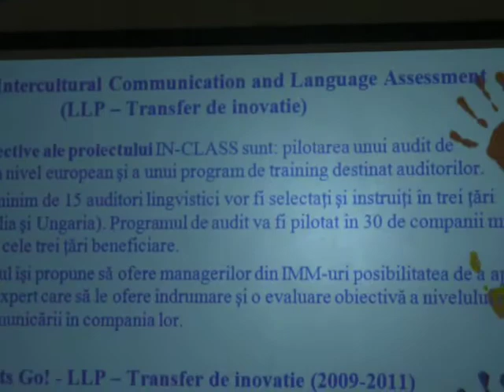Parteneriatele EuroEd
Parteneriatele Fundaţiei EuroEd Iaşi în decursul activităţii sale. Prezentare în cadrul Forumului ONG România - R. Moldova "ÎmprEUnă", 3 - 6 mai 2010